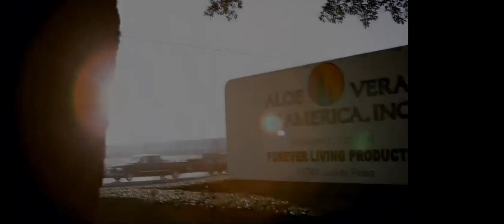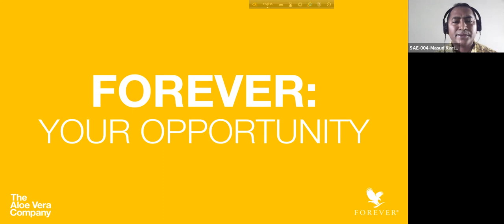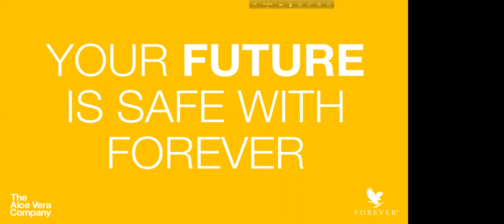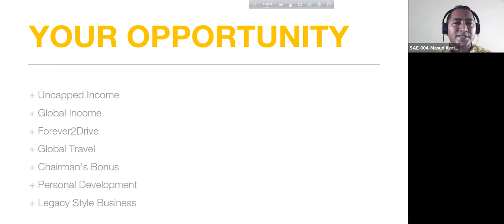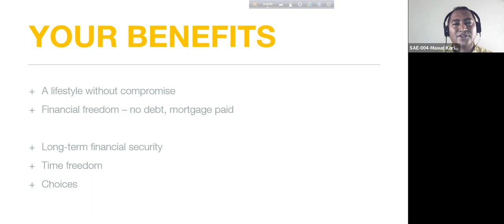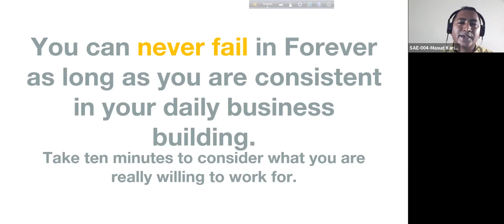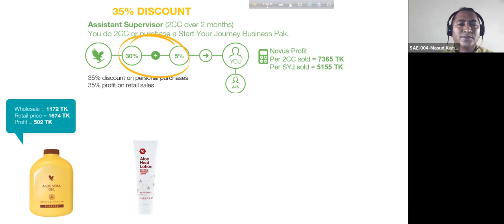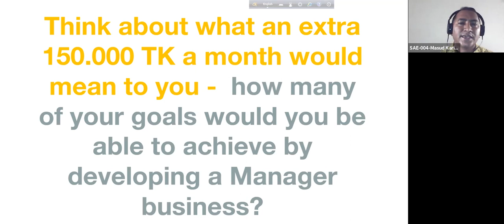First Step To Manager By MOHAMMAD MASUD KARIM BHUIYAN Mar 18, 2021